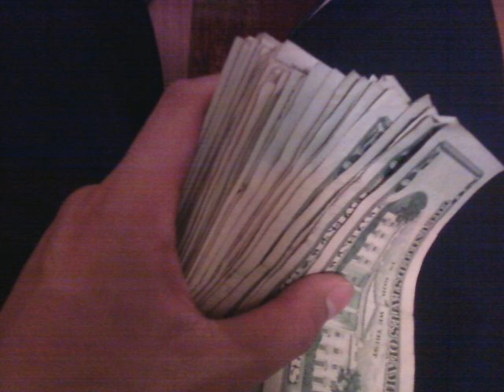J Stalin - More Shots